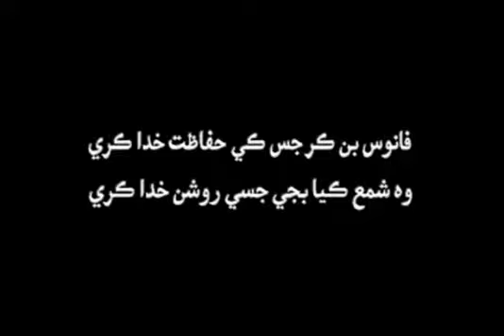Sindhi tele filim. Promo. Judai Riter by Akhtar Baloch